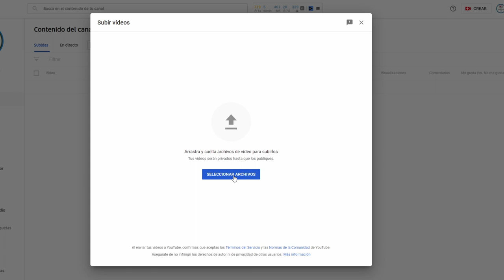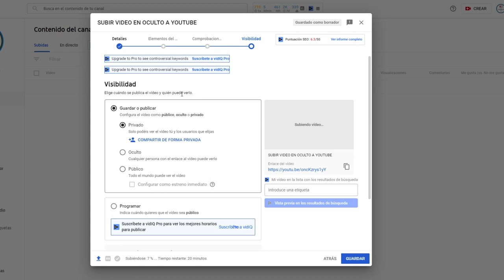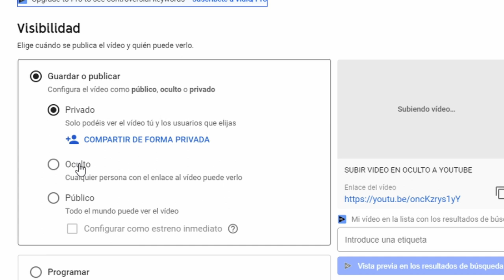Como Subir un Video OCULTO a Youtube ❌ Como poner un Video de Youtube en Oculto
¿No sabes cuál es la Diferencia entre un Vídeo Oculto y uno Privado en Youtube? Pues aquí te lo mostramos mostrándote cómo subir un Vídeo en Oculto a Youtube!✅